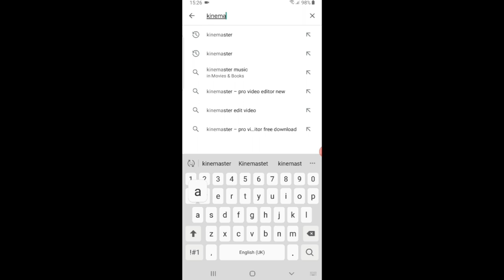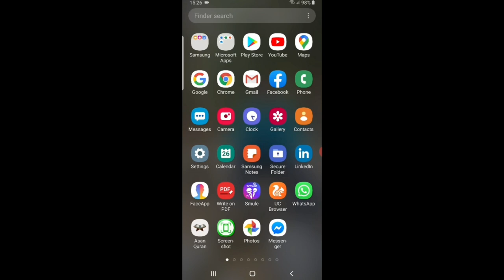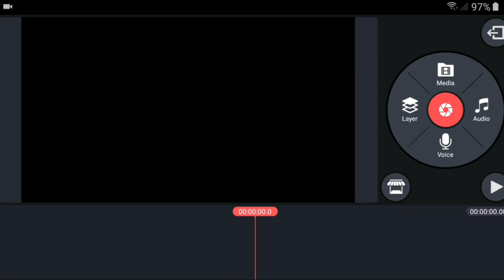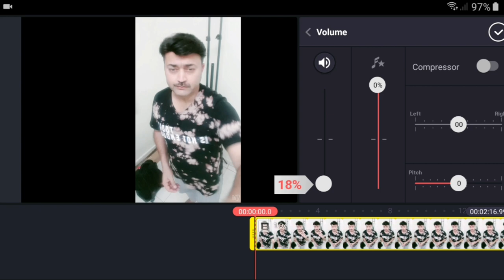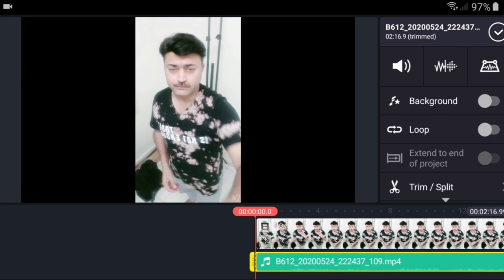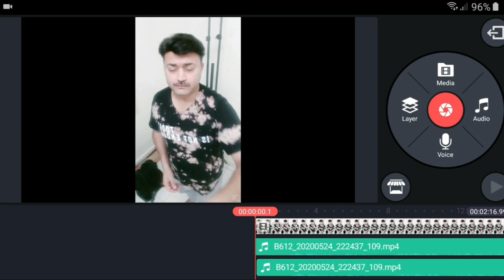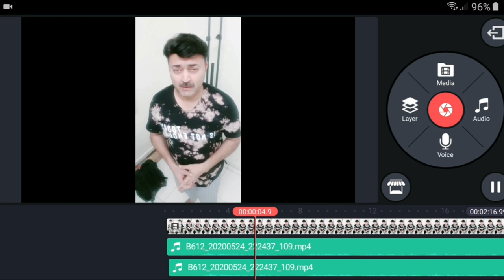echo sound effect kaise dale video main || kinemaster se echo sound effect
I made this video to know how to convert normal voice into echo effect voice/sound.

For this I used Kinemaster application

Below are my few video links to watch.